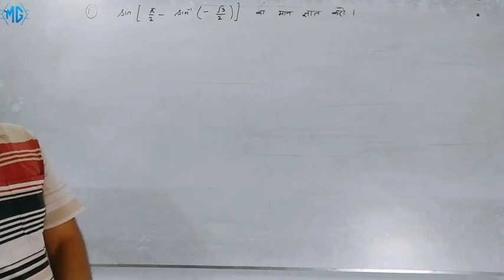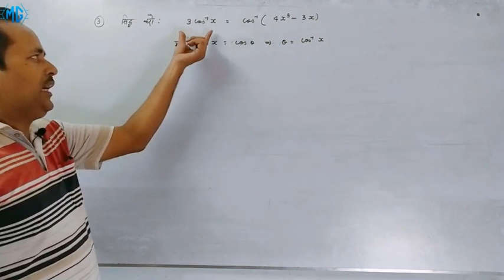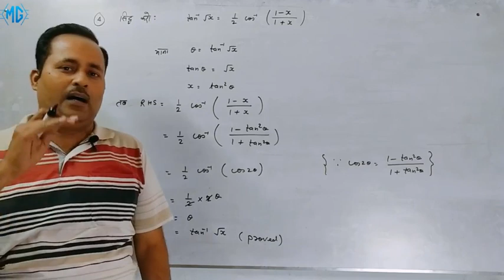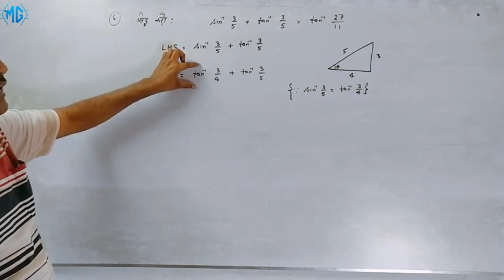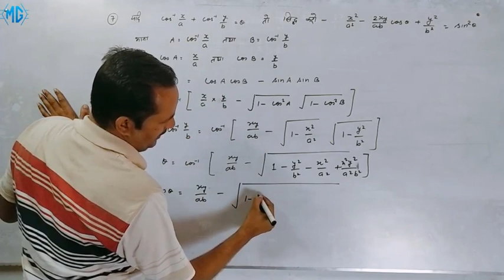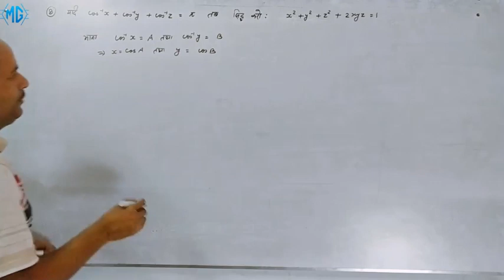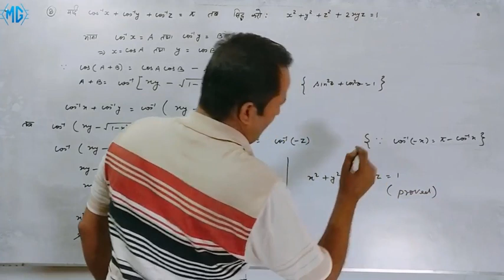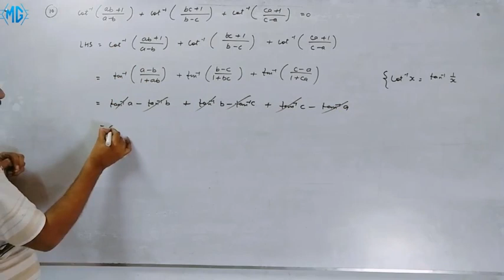बोर्ड परीक्षा 𝟐𝟎𝟐𝟏 विशेषांक | 𝐁𝐎𝐀𝐑𝐃 𝐄𝐗𝐀𝐌 𝟐𝟎𝟐𝟏| प्रतिलोम त्रिकोणमितीय फलन | CHAPTER 2 | 𝐏𝐚𝐫𝐭 - 2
बोर्ड परीक्षा 𝟐𝟎𝟐𝟏 विशेषांक | 𝐁𝐎𝐀𝐑𝐃 𝐄𝐗𝐀𝐌 𝟐𝟎𝟐𝟏| प्रतिलोम त्रिकोणमितीय फलन | CHAPTER 3 | 𝐏𝐚𝐫𝐭 - 2

𝐏𝐋𝐀𝐘 𝐋𝐈𝐒𝐓 𝐎𝐅 𝐂𝐋𝐀𝐒𝐒 𝟗

𝐏𝐋𝐀𝐘 𝐋𝐈𝐒𝐓 𝐎𝐅 𝐂𝐋𝐀𝐒𝐒 𝟏𝟎

𝐏𝐋𝐀𝐘 𝐋𝐈𝐒𝐓 𝐎𝐅 𝐂𝐋𝐀𝐒𝐒 𝟏𝟐

𝐎𝐮𝐫 𝐒𝐨𝐜𝐢𝐚𝐥 𝐏𝐥𝐚𝐭𝐞𝐟𝐨𝐫𝐦𝐬:
Face Book